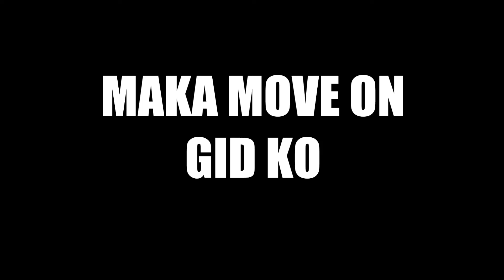INDI LANG IKAW SKAWTZ PRO FT G STANGHEL KM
PARA SA TANAN NGA GIN INTU DA! TANI MAKA RELATE KMO SAMON NGA KANTA. PARA GID NI SA INYYO. NATURAL LANG NA MASAKITAN PERO MAKA MOVE ON KA GD NA. TIME WILL COME.
SUPORTA LANG GID AMON AA.. SALAMAT!!